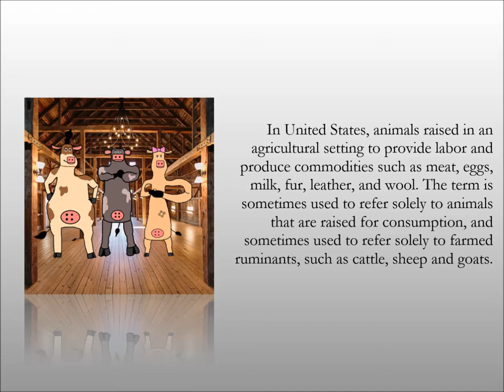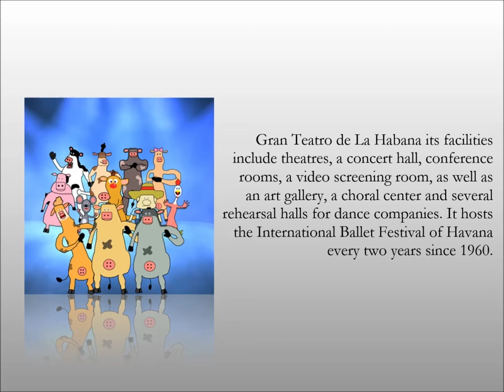Full Self-Pleasure Ep. 9 - Barnyard: The Original Party Animals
"Barnyard" is a computer-animated movie produced by O Entertainment and distributed by Paramount Pictures and Nickelodeon Movies. The soundtrack was released on 22 August 2006 by Bulletproof Records. It includes an original song by British soul band Simply Red. It features new, rearranged recordings of the band's older songs, and four new songs: "Perfect Love" and an alternate version, "My Perfect Love", a cover of Leon Russell's "A Song for You", and "Smile". Recorded in 2005, the band filmed 2 very special shows in Havana, Cuba to accompany the "Simplified" latin-american-inspired unplugged album. In other songs featured in movie: "Down on the Farm" was performed by the North Mississippi Allstars, recorded in 2006, the soundtrack filmed in Texas, United States to accompany the "Barnyard" american-inspired country album, and instrumental songs such as American country music and Cuban salsa beat. A video game based on the film was produced by THQ and Blue Tongue Entertainment. It is an adventure game in which the player names their own male or female cow and walk around the barnyard and play mini-games, pull pranks on humans, and ride bikes, plus party hard. The game was released for PlayStation 2, Nintendo GameCube, Wii, PC, Game Boy Advance, and Nintendo DS. In United States, animals raised in an agricultural setting to provide labor and produce commodities such as meat, eggs, milk, fur, leather, and wool. The term is sometimes used to refer solely to animals that are raised for consumption, and sometimes used to refer solely to farmed ruminants, such as cattle, sheep and goats.